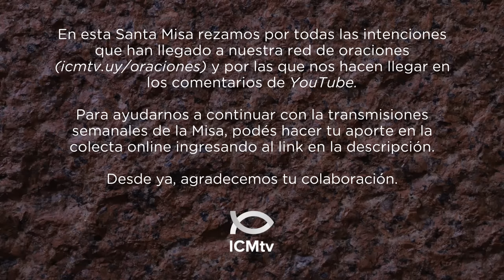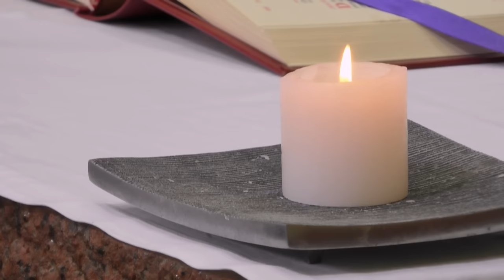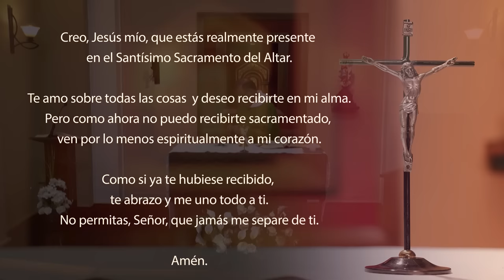Santa Misa de hoy domingo 19 de noviembre 2023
Lectura del libro de los Proverbios 31, 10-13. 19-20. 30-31

Una buena ama de casa, ¿quién la encontrará? Es mucho más valiosa que las perlas.
El corazón de su marido confía en ella y no le faltará compensación.
Ella le hace el bien, y nunca el mal, todos los días de su vida.
Se procura la lana y el lino, y trabaja de buena gana con sus manos.
Aplica sus manos a la rueca y sus dedos manejan el huso.
Abre su mano al desvalido y tiende sus brazos al indigente.
Engañoso es el encanto y vana la hermosura: la mujer que teme al Señor merece ser alabada.
Entréguenle el fruto de sus manos y que sus obras la alaben públicamente.

R. ¡Feliz quien ama al Señor!

¡Feliz el que teme al Señor
y sigue sus caminos!
Comerás del fruto de tu trabajo,
serás feliz y todo te irá bien. R.

Tu esposa será como una vid fecunda
en el seno de tu hogar;
tus hijos, como retoños de olivo
alrededor de tu mesa. R.

¡Así será bendecido el hombre que teme al Señor!
¡Que el Señor te bendiga desde Sión
todos los días de tu vida:
que contemples la paz de Jerusalén! R.

Que el día del Señor no los sorprenda como un ladrón

Lectura de la primera carta del apóstol san Pablo a los cristianos de Tesalónica 5, 1-6

    Hermanos:
    En cuanto al tiempo y al momento, no es necesario que les escriba. Ustedes saben perfectamente que el Día del Señor vendrá como un ladrón en plena noche. Cuando la gente afirme que hay paz y seguridad, la destrucción caerá sobre ellos repentinamente, como los dolores del parto sobre una mujer embarazada, y nadie podrá escapar.
    Pero ustedes, hermanos, no viven en las tinieblas para que ese Día los sorprenda como un ladrón: todos ustedes son hijos de la luz, hijos del día. Nosotros no pertenecemos a la noche ni a las tinieblas. No nos durmamos, entonces, como hacen los otros: permanezcamos despiertos y seamos sobrios.

Evangelio de nuestro Señor Jesucristo según san Mateo 25, 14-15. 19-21

    Jesús dijo a sus discípulos esta parábola:
    El Reino de los Cielos es también como un hombre que, al salir de viaje, llamó a sus servidores y les confió sus bienes. A uno le dio cinco talentos, a otro dos, y uno solo a un tercero, a cada uno según su capacidad; y después partió.
    Después de un largo tiempo, llegó el señor y arregló las cuentas con sus servidores. El que había recibido los cinco talentos se adelantó y le presentó otros cinco. «Señor, le dijo, me has confiado cinco talentos: aquí están los otros cinco que he ganado». «Está bien, servidor bueno y fiel, le dijo su señor, ya que respondiste fielmente en lo poco, te encargaré de mucho más: entra a participar del gozo de tu señor».